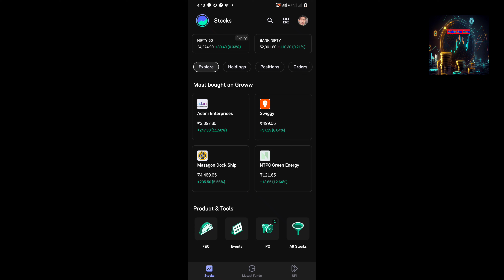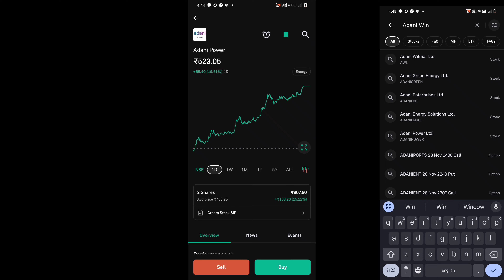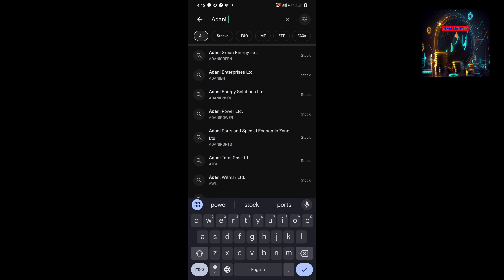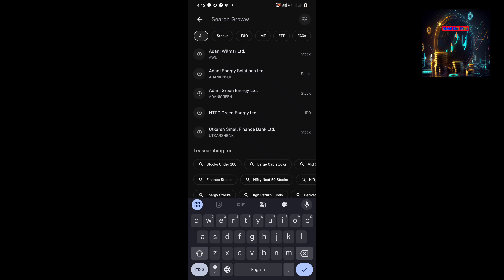Adani Company Stocks Today News ll adani stock 10 se 15% + Adani power Stock Market